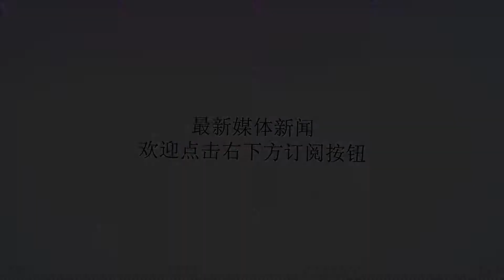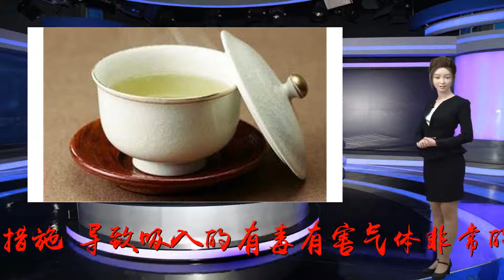经常用黄芪泡水的人，记住这2个禁忌，别等去了医院才知道后悔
谢谢！经常用黄芪泡水的人，记住这2个禁忌，别等去了医院才知道后悔